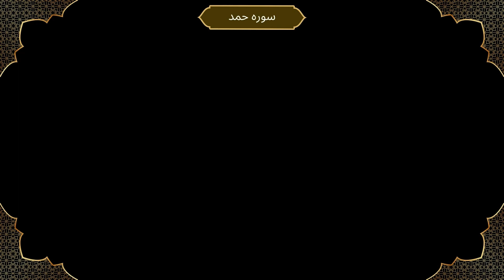Surah Al Fatihah (The Opening) With English Translation | سوره الفاتحه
Surah Al Fatihah (The Opening) With English Translation Recited by Haza Al Balushi
سورة الفاتحه مكيه و هي سبعه آیات، نزلت بعدالمدثر
سوره فاتحه هفت آیه و مکی است، بعد از سوره مدثر نازل شده.